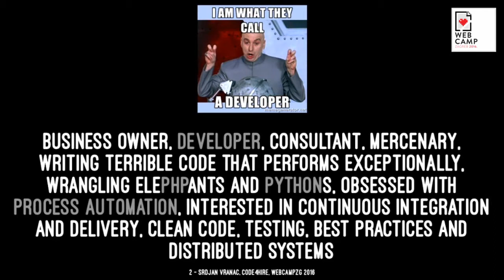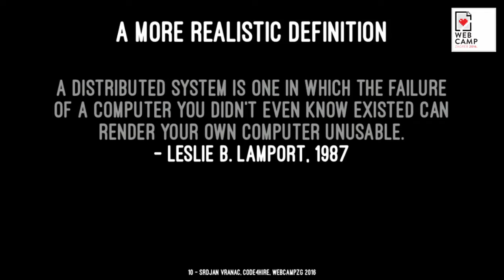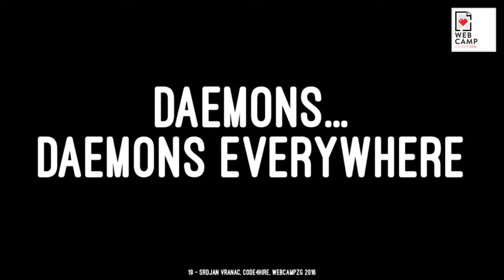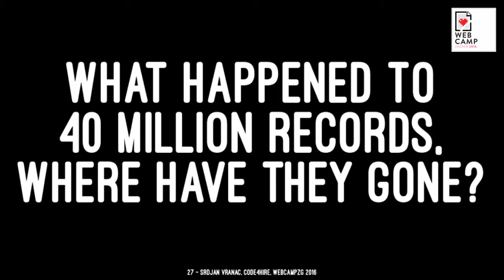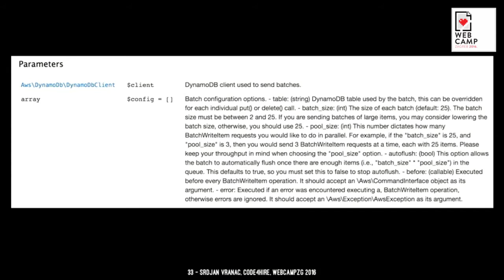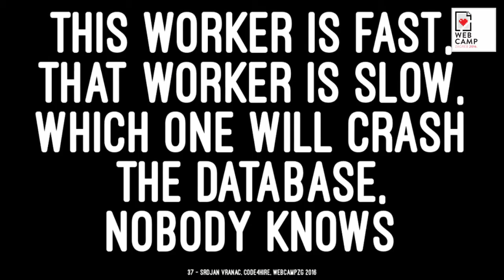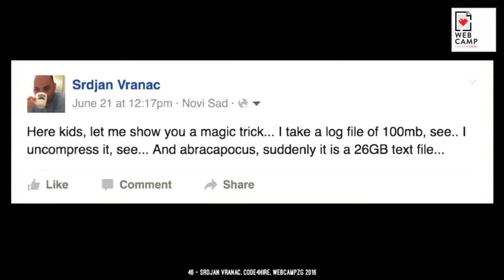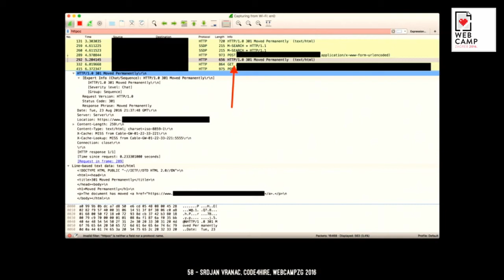Srdjan Vranac - Distributed Domain Destruction